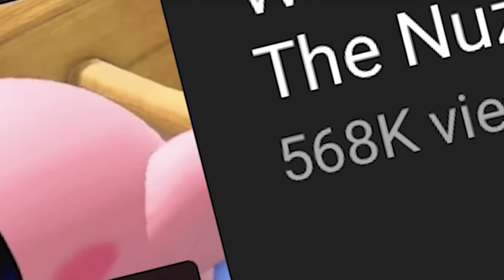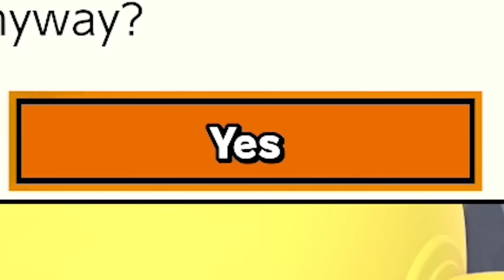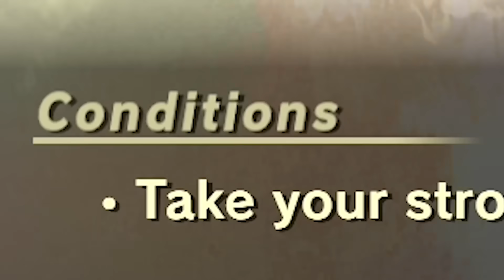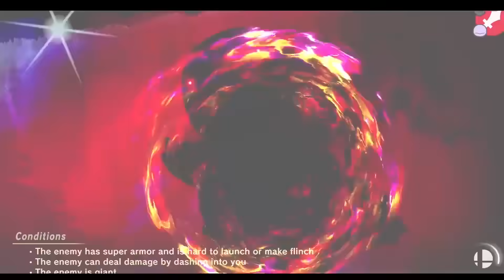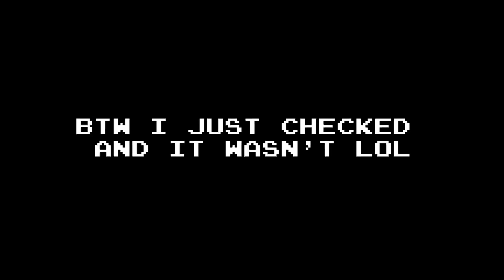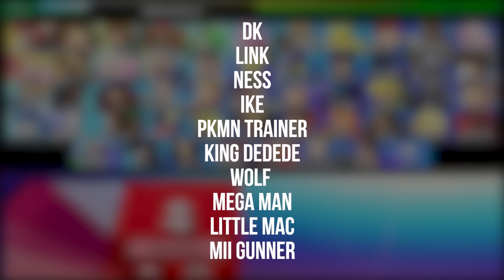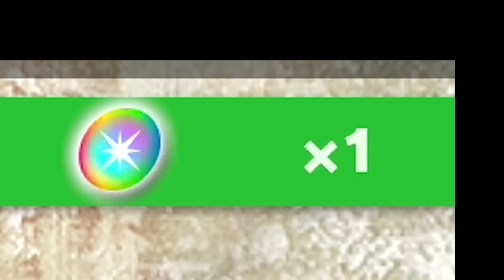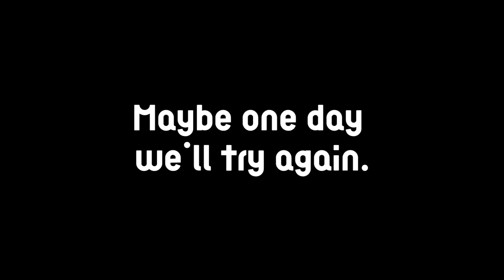WORLD OF LIGHT NUZLOCKE: The Full Run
The FULL World of Light Nuzlocke run a la Alpharad's challenge. This is basically a movie.

INDIVIDUAL EPISODES

MORE Super Smash Bros. Ultimate Content